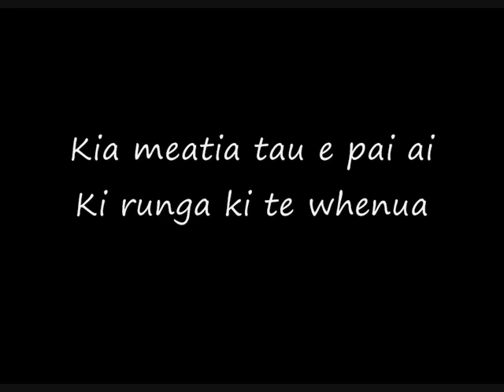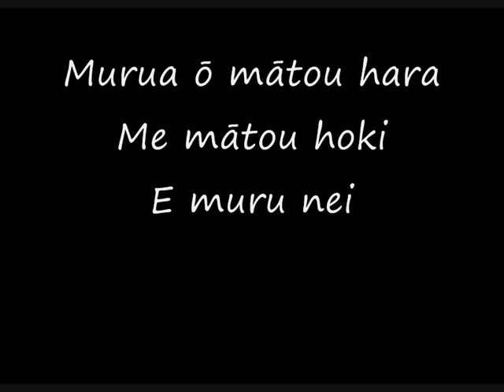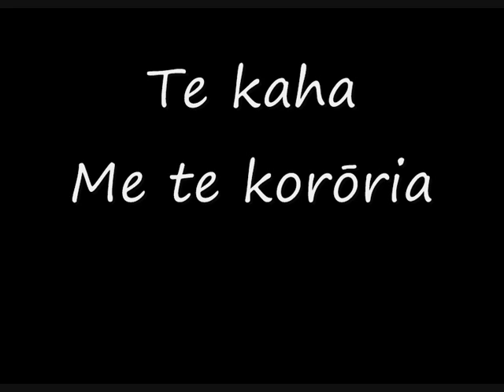26 E Tō Mātou Matua I Te Rangi